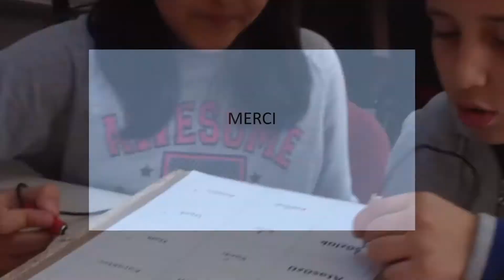zz ELECTRO vocabulaire Turquie